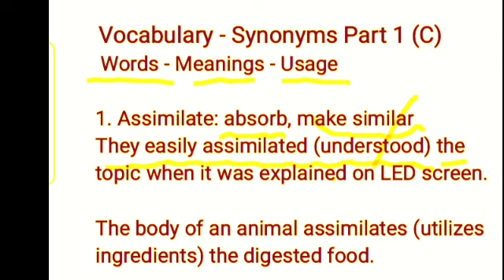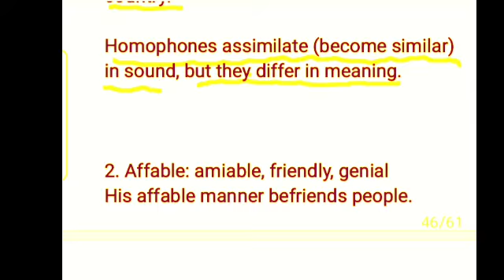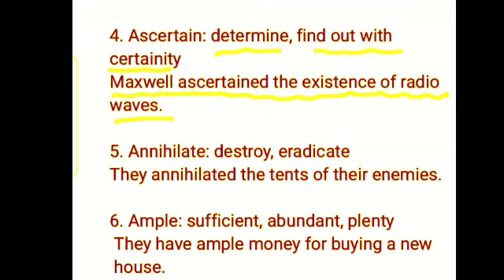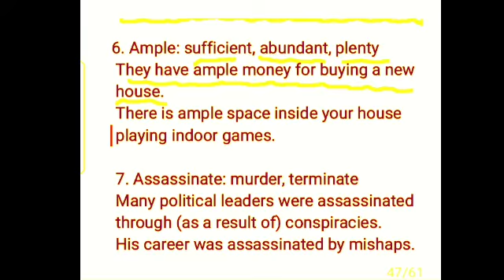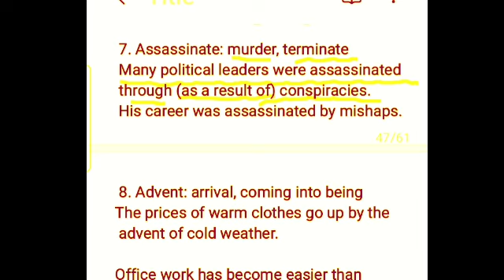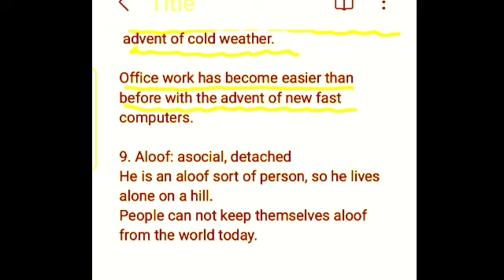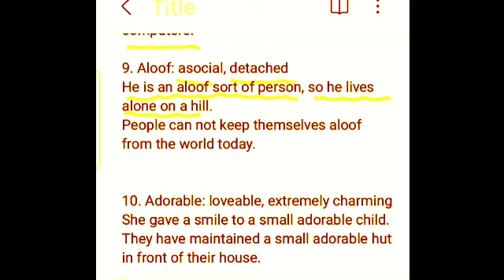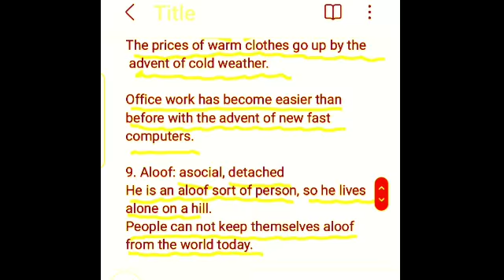Vocabulary - Synonyms ||englishlearning vocabulary howtoincreasewords synonyms urduhindi eilts#